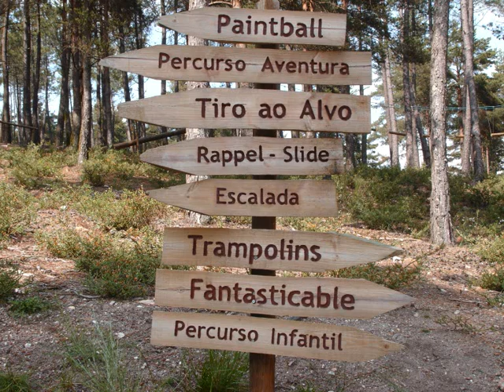Ribeira da Pena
passeio de BTT